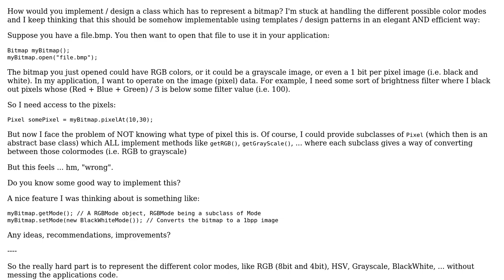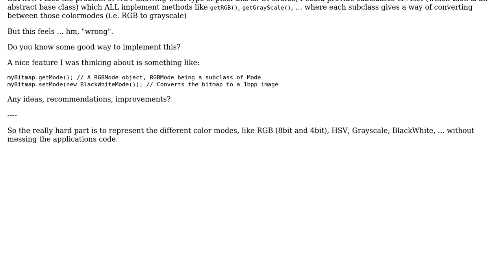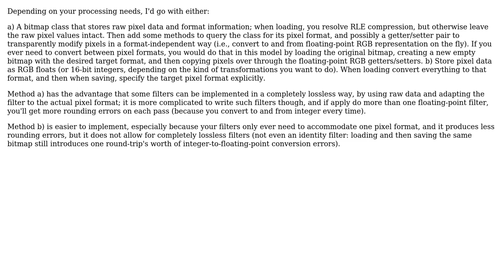Software Engineering: Encapsulate bitmap (\*.bmp) as C++ class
With thanks & praise to God, and with thanks to the many people who have made this project possible! | Content (except music & images) licensed under CC BY-SA | Music | Images & others | With thanks to user tdammers user Daniel Jour and the Stack Exchange Network Trademarks are property of their respective owners. You are responsible for your own actions.